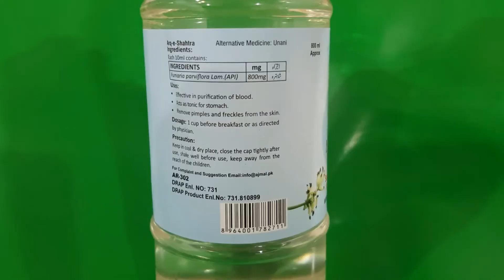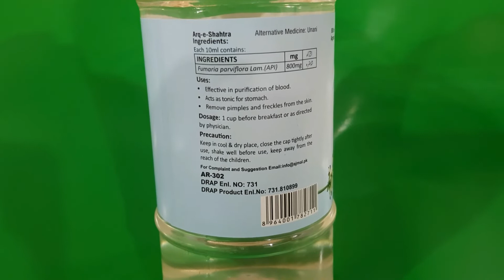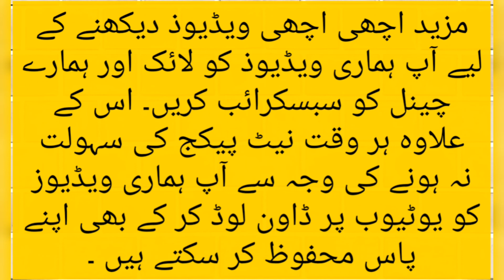Arq Shahtra Ky Faidy In Urdu/hindi | Ajmal Arq Shahtra Benefits,Best Blood Purifier | Khoon Saaf kry